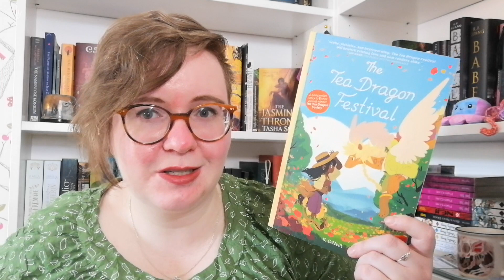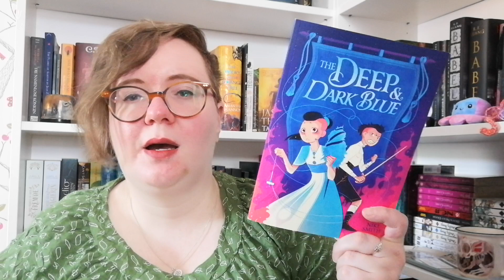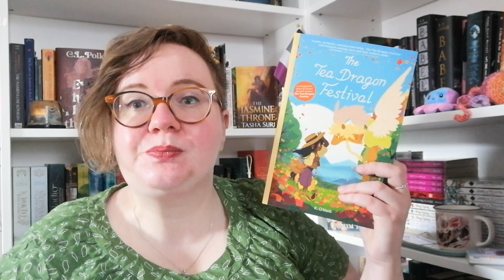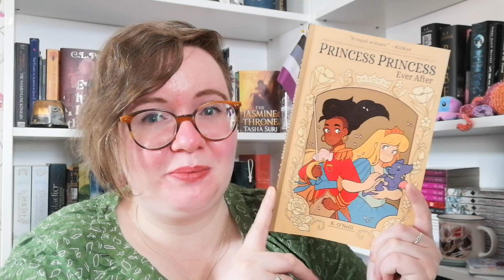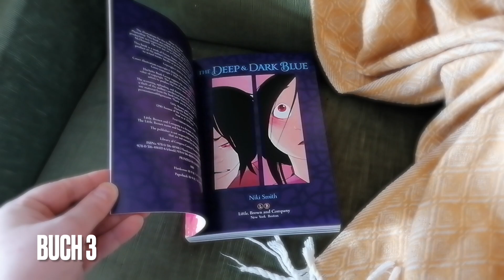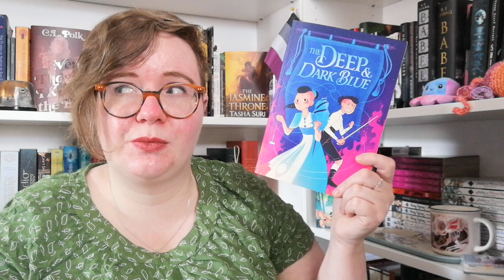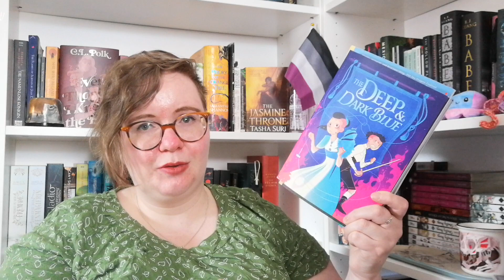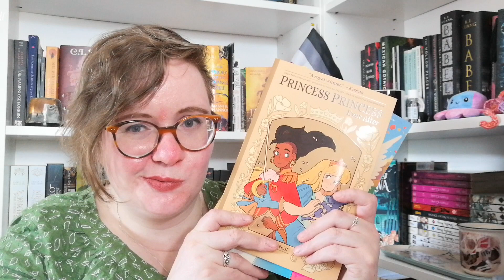Drei queere Comics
Hallo Lesende!

Heute stelle ich heute drei queere Comics vor, voller Fantasy und Tee, Freundschaften und Rache!

Inhalt:
00:00 Begrüßung
00:16 Die Comics
03:43 The Tea Dragon Festival
06:45 Princess Princess ever after
08:52 The Deep & Dark Blue
12:42 Fazit und Verabschiedung